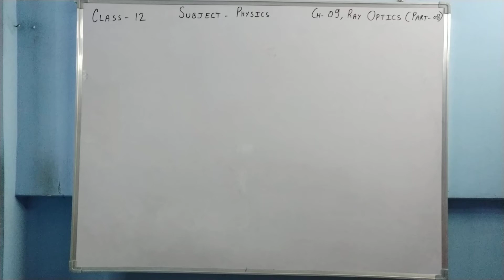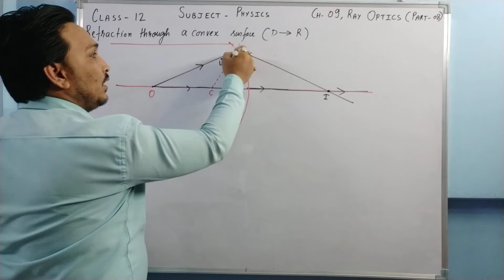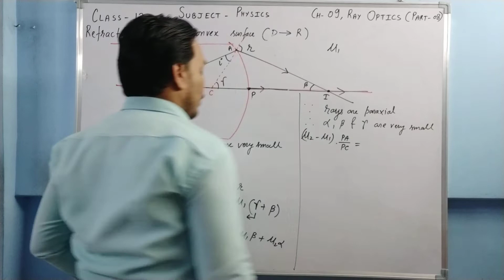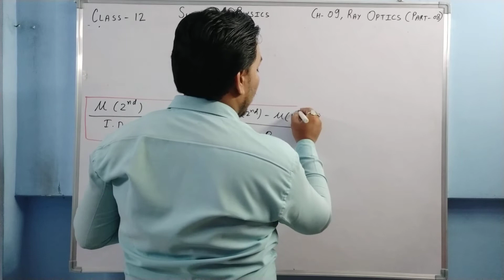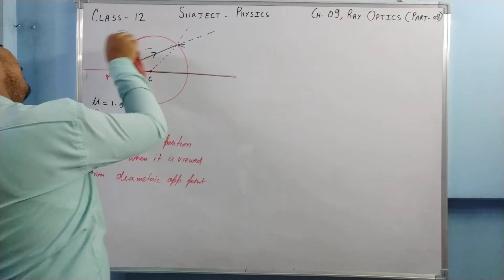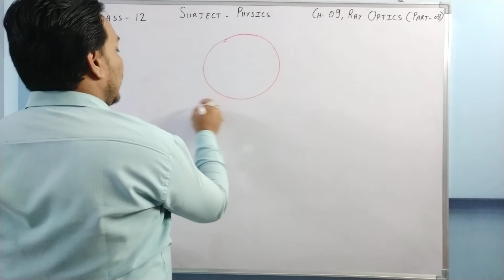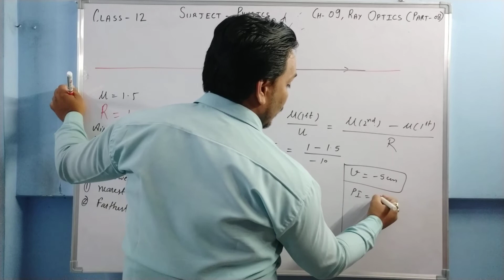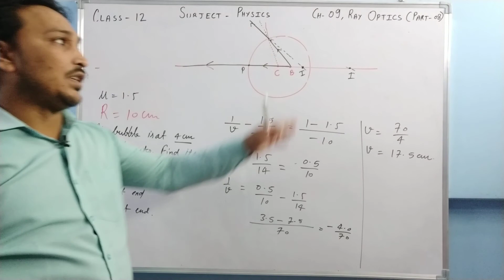Class 12 Physics Chapter 09 ( Ray Optics ) Part 08